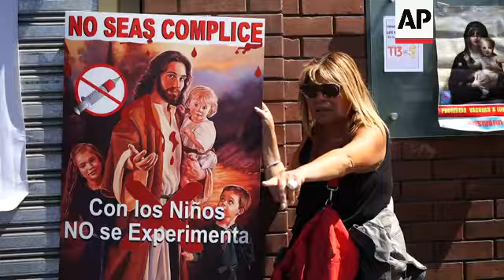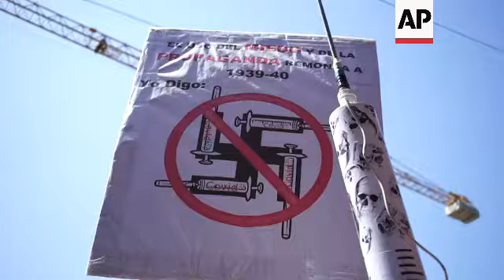Chile protest against vaccines and social restrictions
(8 Dec 2021) Hundreds of Chileans took to the streets on Wednesday to protest against restrictions issued by authorities to try and curb the pandemic.
Many in the crowd held signs and chanted anti-vaccine slogans, as they protested in front of the main Chilean television channels, Channel 13 and TVN, National Television.
Protesters expressed their oppostion to the country's "mobility pass", which requires people to be fully vaccinated to enter closed public spaces and use air travel.
As of the first of December Chile requires booster doses for all those over 45 years of age to be eligible for the mobility pass.
All those who do not have the third booster dose six months after getting their second dose or its single dose equivalent will have their mobility pass disabled.
More than 9 million people have already recived their booster dose in the country, according to authorities.
A campaign for children between 3 and 5 years old to receive their jabs began on Monday (Dec. 6) with 2,084 doses administered to immunocompromised kids.
Vaccination for all children in the 3-to-5 age group will start on Thursday and Friday, with an estimated 700,000 children in total getting their shots.
Chile has reported some 1.7 million COVID-19 cases and more than 38,500 confirmed deaths.